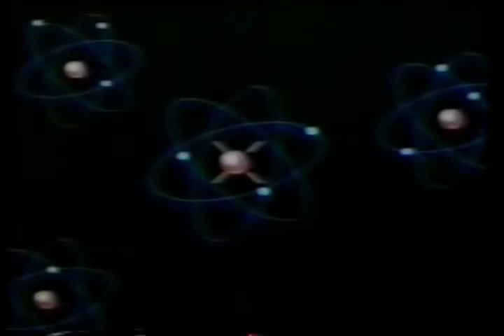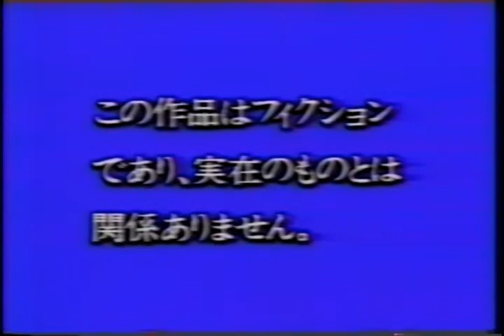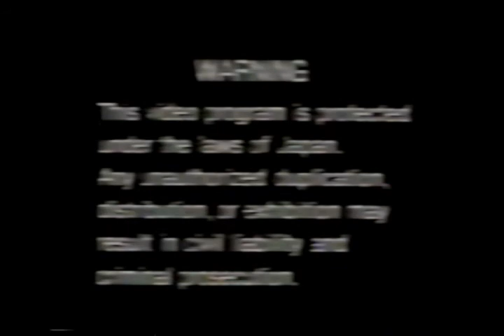A+b No 0 9P - SYNCHRONIZE